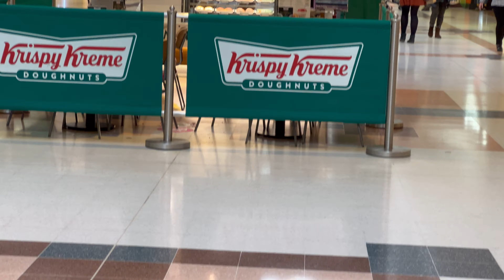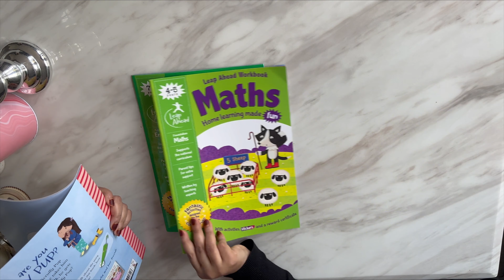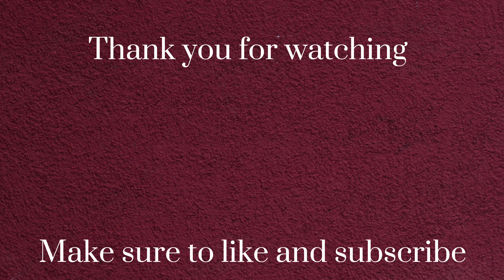|Shopping & going out with kids |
Hello everyone

It’s been a while …again but we went out two days and put those together and hopefully you like it.